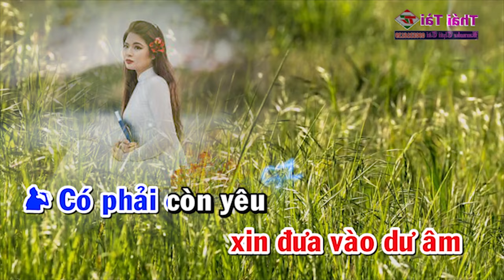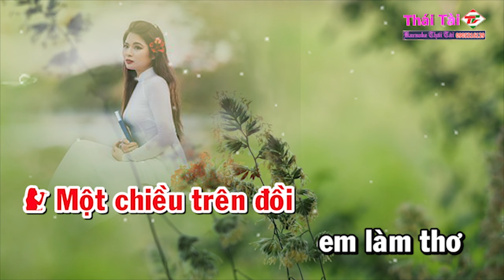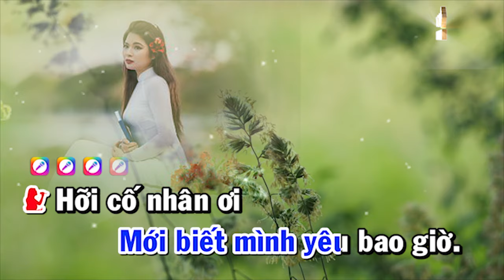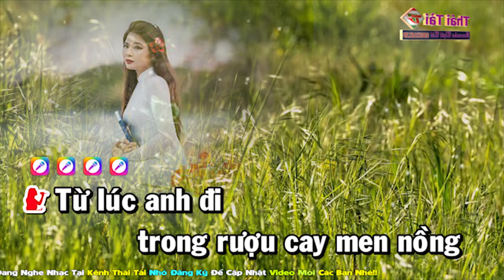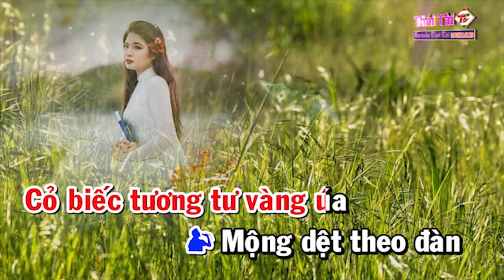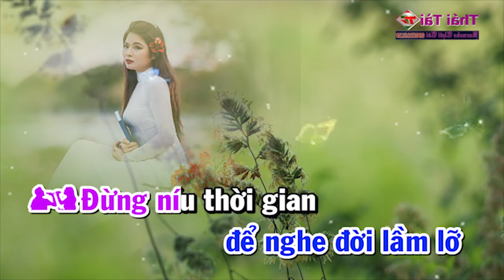Karaoke Cỏ Úa Song Ca - Beat Thái Tài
► Bài hát : Cỏ Úa
► Sáng tác : Lam Phương
► Thể loại :  karaoke
► trình bày : Thái Tài
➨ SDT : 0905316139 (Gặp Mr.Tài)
❖▬▬▬▬▬▬▬▬▬▬ஜ۩۞۩ஜ▬▬▬▬▬▬▬▬▬▬❖